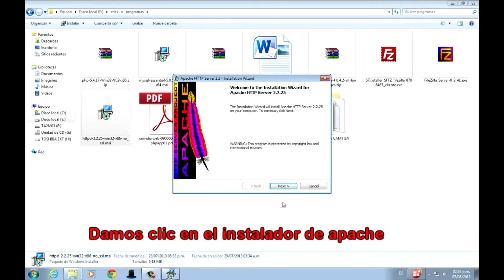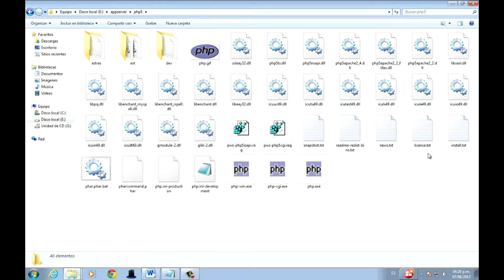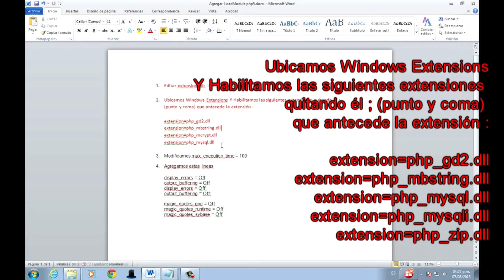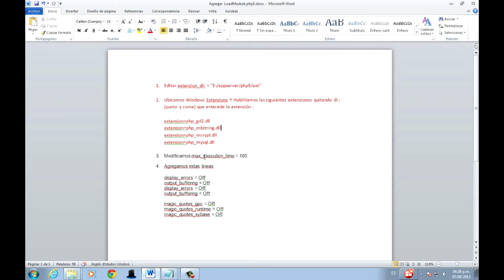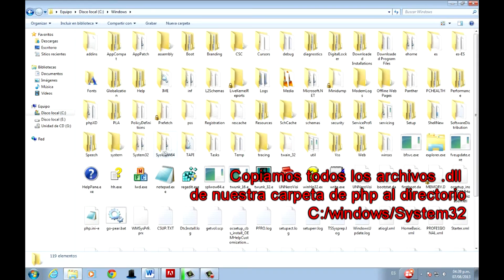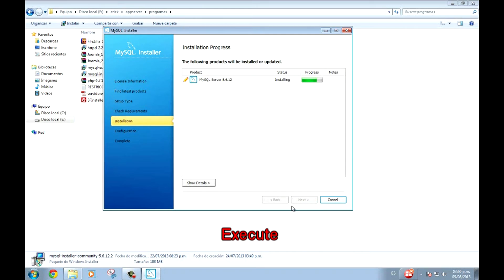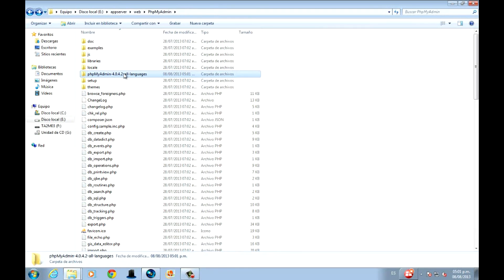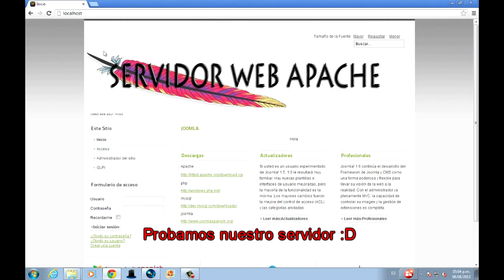Servidor web apache windows 7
Tutorial para montar un servidor web apache 2.2 +php 5.4 + mysql 5.6 + PhpMyAdmin 4.0 en windows 7